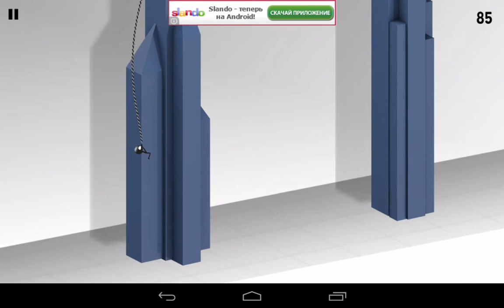Обзор Игры Rope'n'Fly 4